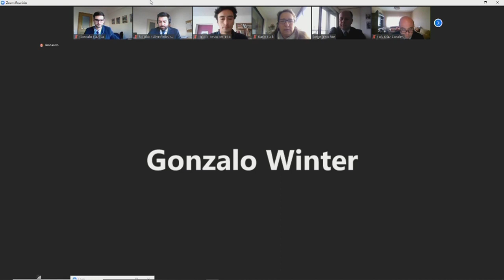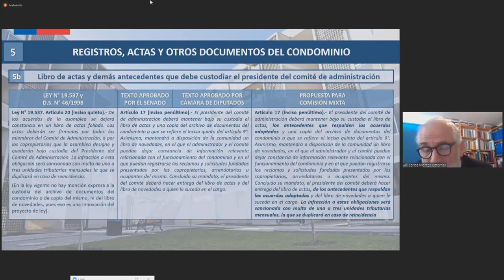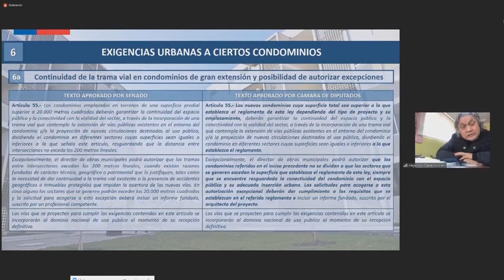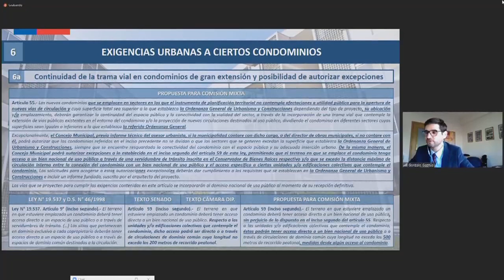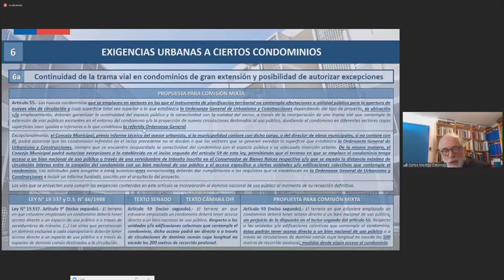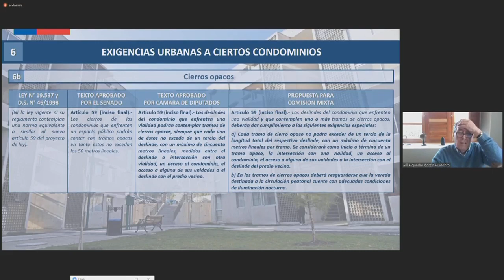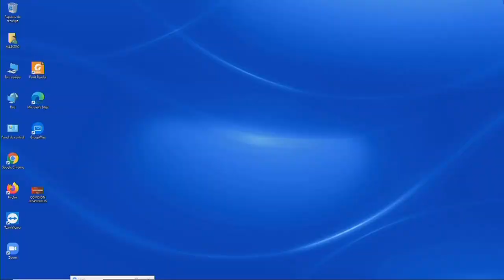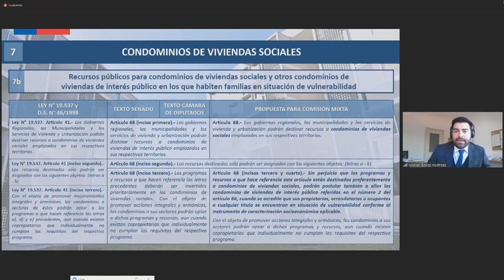Comisión Mixta para Boletín Nº 11540-14 (Copropiedad Inmobiliaria) - 30 de Julio 2021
HORARIO: 10:00 a 13:00
MATERIA: 1.- ( Bol.N° 11540-14) Proyecto de ley sobre nueva ley de copropiedad inmobiliaria.

flickr 📷 Senado_Chile